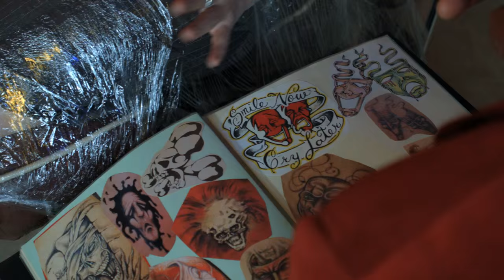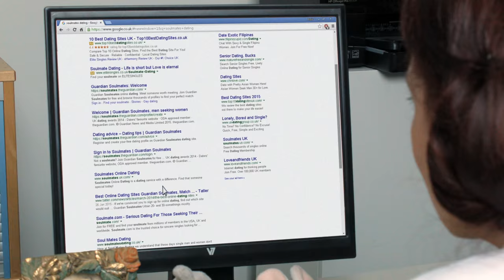Doris Brendel - The Devil Closed the Door on Me ft. Lee Dunham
The Devil spoils the day of an office worker who is discontent with her life. Starring Oscar Reed, Doris Brendel and Lee Dunham.